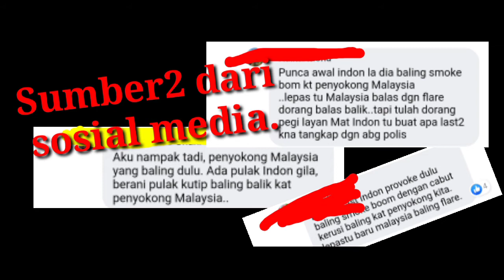ISU BALING SUAR! . MALAYSIA VS INDONESIA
Perlawanan Bola Sepak di antara Indonesia dan Malaysia.  Isu baling suar ketika perlawanan masih berlangsung telah menyebabkan ketegangan di antara kedua dua penyokong negara. Pelbgai spekulasi telah timbul akibat insiden yang berlaku..

SUMBER VIDEO: FB PAGE MALAYSIA EPL NEWS

If you want to use this music in your video, please copy
  the following in your description: